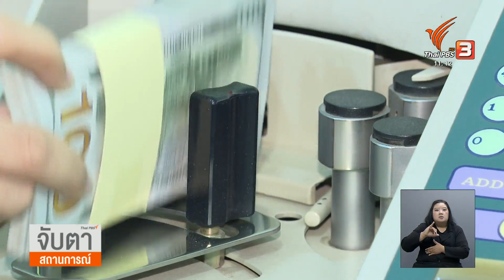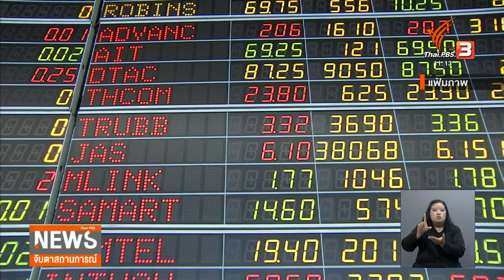จับตาราคาน้ำมันพุ่งหลังเหตุโจมตีอิสราเอล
สถานการณ์ตรึงเครียด ในอิสราเอล ส่งผลกระทบต่อตลาดลงทุนโลก และของไทย หลังนักลงทุน กังวลมาตรการคว่ำบาตร กระทบราคาน้ำมัน ขณะที่ ราคาทองคำในประเทศ ปรับขึ้น 400 บาท